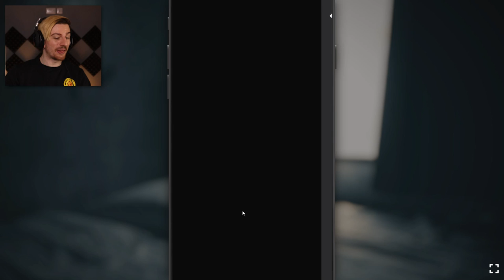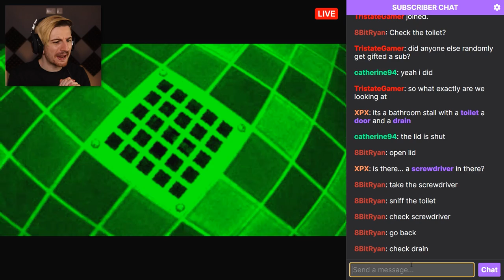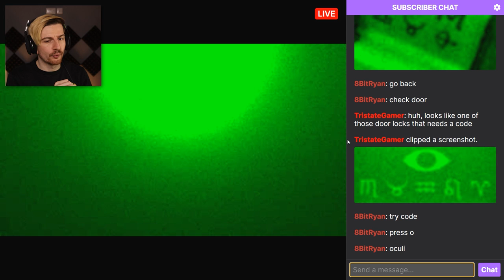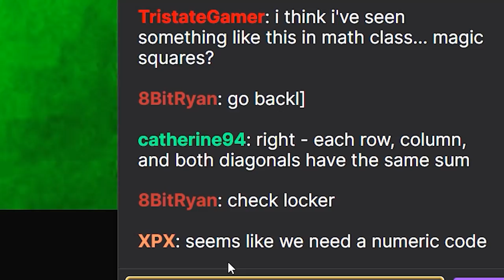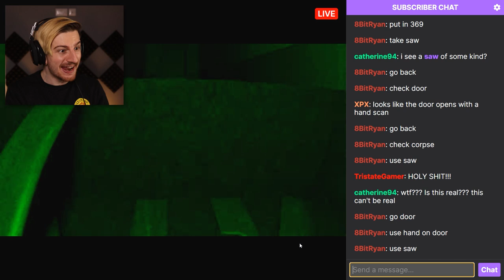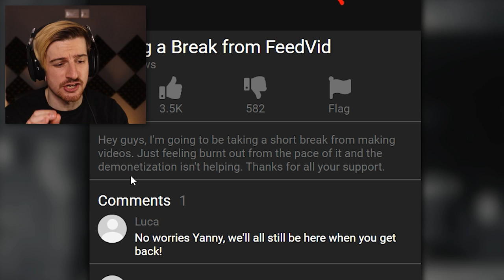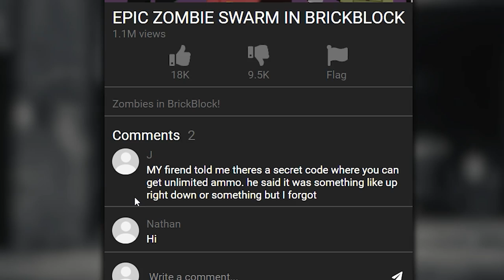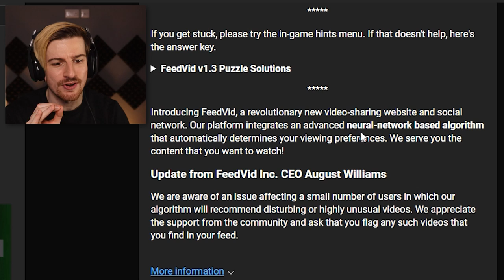THIS STREAMER LITERALLY CUT OFF HIS HAND TO ESCAPE. (FeedVid Live)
Welcome to FeedVid Live, a game about you going onto a live streaming platform and coming across a very specific stream that you've never seen before, nor will you likely ever again.. Enjoy